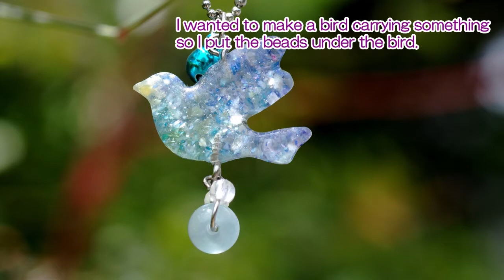【UVレジン 100均】シェルフレークで鳥のバッグチャーム ★【resin How to make】Bird shaped bag charm (only shellflake enclosed)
ダイソーモールド　アニマルの鳥型を使ってバッグチャーム（キーホルダー）を作りました。
封入はシェルフレーク（クラッシュシェル）だけなので簡単です。

よかったら観て下さい。

【ダイソー】

・モールド（鳥型）
・シェルフレーク（薄青・濃青・黄・緑）
・ビーズ（中ブルー1個　小ホワイト2個）
・カラフル鈴　（青）
・ボールチェーン

【通販】

・レジン液
・ネジヒートン
・9ピン
・丸カン

通販の商品リンクはブログの方にあります

※自己責任で素手で作業していますが、
　レジンを使う際は、レジンアレルギーになる可能性があるので
　手袋を付ける。換気を良くする。などして気をつけてご使用下さい。

BGM（youtube音楽ライブラリー）